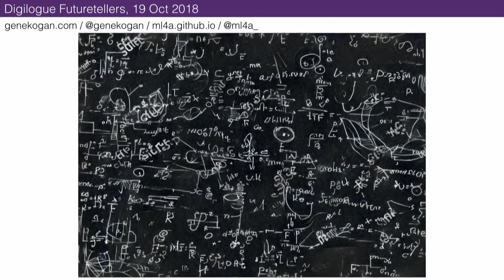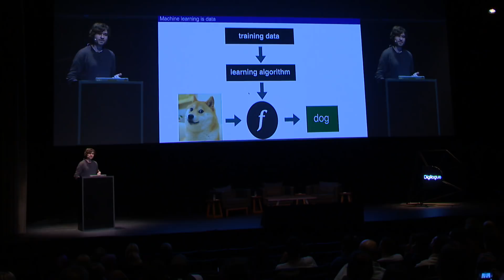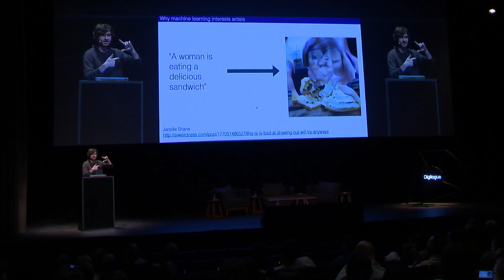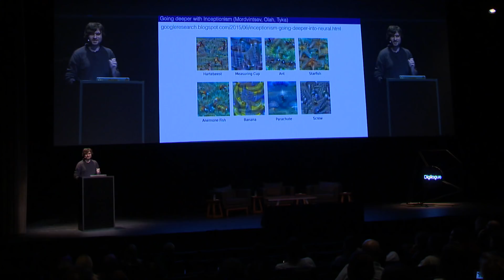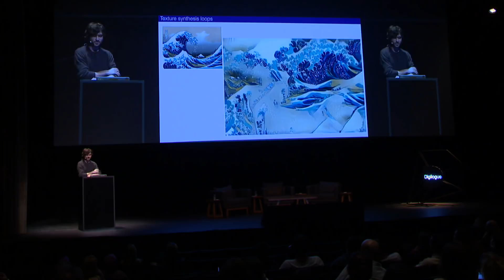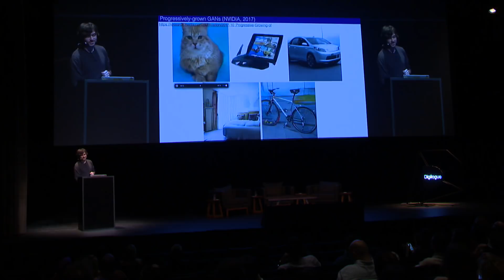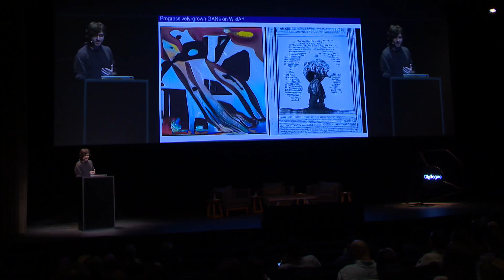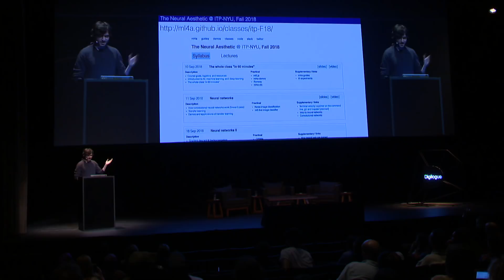Sinirsel (Nöral) Estetik | Digilogue Summit-Future Tellers'18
Gene Kogan, "makine öğrenimi" üzerine çalışmalarını paylaşıyor.